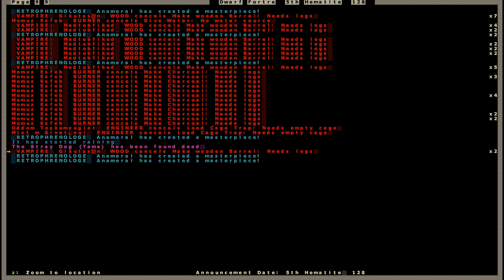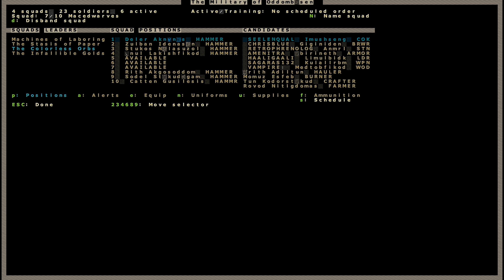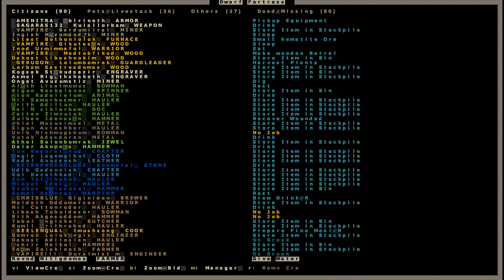Dwarf Fortress #030: Pixel-Gemetzel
Die Schlacht um die Festung ist in vollem Gange. Die Zwerge haben wie immer mehr Mut als Verstand, na hoffendlich wird ihnen dass nicht zum Verhängnis...